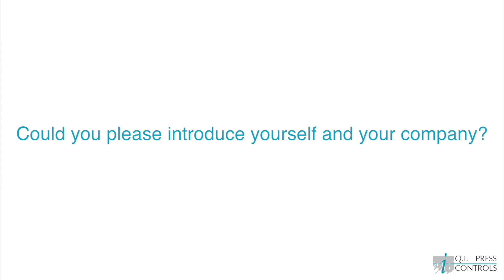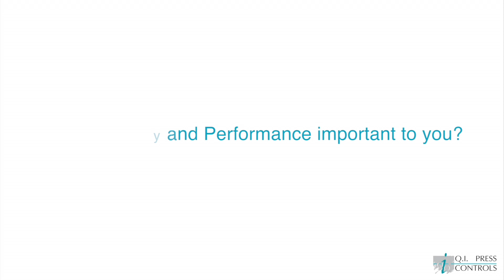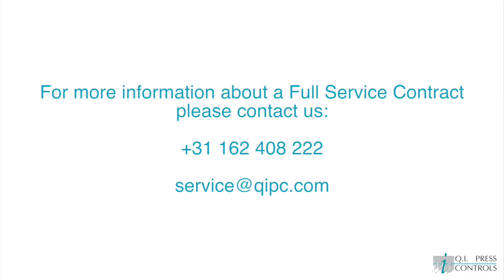Security in quality and performance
Polaris Trykk in Norway opted for the Full Service Contract. With a minimum of operators it gives comfort, knowing you can depend on your equipment and 24/7 support when needed.